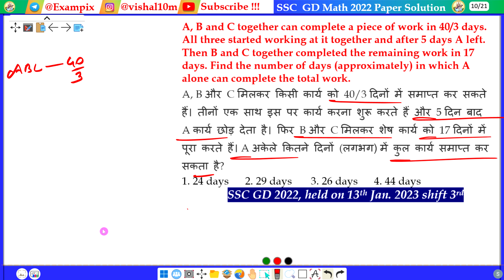A, B and C together can complete a piece of work in 40/3 days. All three started working at it..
A, B and C together can complete a piece of work in 40/3 days. All three started working at it together and after 5 days A left. Then B and C together completed the remaining work in 17 days. Find the number of days (approximately) in which A alone can complete the total work.
A, B और C मिलकर किसी कार्य को 40/3 दिनों में समाप्त कर सकते हैं। तीनों एक साथ इस पर कार्य करना शुरू करते हैं और 5 दिन बाद A कार्य छोड़ देता है। फिर B और C मिलकर शेष कार्य को 17 दिनों में पूरा करते हैं। A अकेले कितने दिनों (लगभग) में कुल कार्य समाप्त कर सकता है?